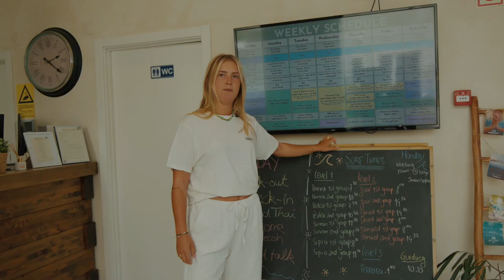Discover our camp in Ericeira, Europe's surf mecca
Welcome to Lapoint Ericeira, the ultimate surf paradise in Portugal! Join us on a tour of our state-of-the-art surf school. There are stunning Atlantic views, top-notch facilities and waves just steps away. Whether you're a seasoned surfer or just starting out, our camp is designed to provide the perfect balance of adventure and relaxation.

🕦 INDEX
00:00 Intro
00:38 Camp's reception with weekly schedule
01:20 Surf shop
01:30 Coworking space
01:55 Surf school
02:23 Restaurant & bar
02:43 Outdoor hangout area with dj booth and foosball table
03:42 Pool area & yoga studio
03:58 Skate bowl & workout area
04:22 Upstairs area with indoor living room area
04:42 Private twin room
05:07 Dorms